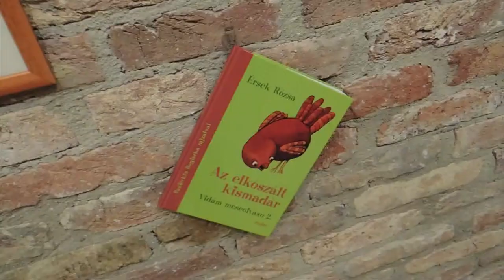Scolar Kiadó gyermekkönyv műhely illusztrátorainak kiállítása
2013. augusztus 24-30., Szamárfül Fesztivál, Pécs

A KIÁLLÍTÓ KÉPZŐMŰVÉSZEK ÉS MŰVEIK:
BÉKÉS ROZI -- József Attila:
Csoszogi, az öreg suszter
HORVÁTH ILDIKÓ -- Méhes Károly:
Mindig ez a Kitkat!
KAPALA GYÖRGYI -- Benedek Elek:
Arany mesekönyv
MÁRAY MARIANN -- Várszegi Adél:
Kismadár és Kóró
PAULOVKIN BOGLÁRKA -- Érsek Rózsa:
Az elkószált kismadár
TAKÁCS MARI
Ivády Gábor -- Ivády Zsombor:
Gyerekszem